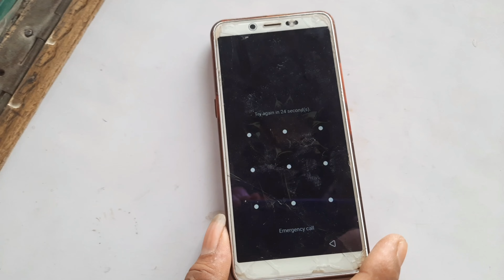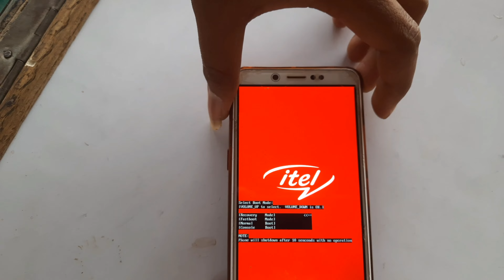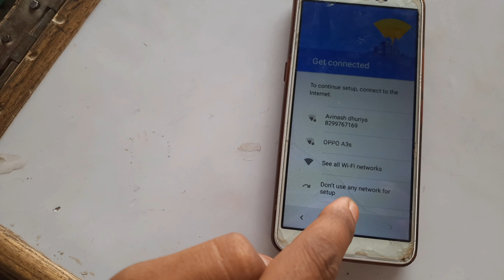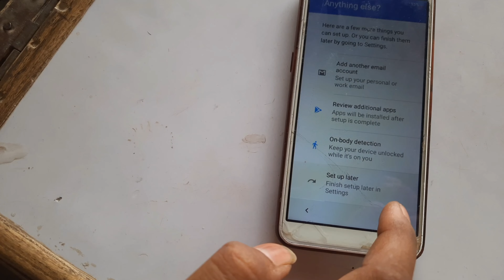Itel Mobile Ka Lock Kaise Tode/आईटेल मोबाइल का लॉक कैसे तोड़े/आईटेल मोबाइल का पैटर्न लॉक कैसे तोड़े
itel mobile ka lock kaise tode | आईटेल मोबाइल का लॉक कैसे तोड़े | itel mobile lock reset
Hello

aaj is video me app janege ki ham Itel Mobile  lock कैसे  remove करते है
aap itep by step fallow करेगे तो  apka  tecno  lock remove ho पायेगा .

HI DOSTO AAPMERE YOUTUBE CHAINNAL ME MOBILE RIPEYRING . MOBILE LOOK SE RILETIDE VIDEO DEKH SAKTE HAI. AAP MERE CHAINNAL KO SABSCRIBE KARE

मुझे पूरा यकीन है अगर अपने मेरा VIDEO STEP BY STEP पूरा VIDEO अनुसार किया होगा तो आप जरुर
अपने mobile का mi lock remove कर पायेगे .?

                       || thank for wach ||

Itel Mobile pinlock baypass .
  Itel Mobile baypass withaut computer .

 Itel Mobile unlock bypass
 Itel Mobile lock  bypass

remove Itel Mobile lock  bypass withaiut computer.
 Itel Mobile Lock remove withaut pc

○itel hard reset without pc
○itel ka lock kaise tode
○ itel profactory reset
○ Itel ka pattern lock kaise tode
○ Itel lock kaise tode
○ Itel hard reset password
○ Itel hard reset key
○ hard reset Itel
○ Itel pro ka lock kaise tode
○ Itel hard reset pattern lock
○ Itel hard reset
○ Itel forgot pattern
○ Itel ka pin lock kaise tode
○ factory reset Itel
○ tecno hard reset with pc
○ format Itel reset
○ hard reset Itel
Itel hard reset
Itel factory reset
Itel pattern unlock without data loss
Itel pattern unlock
how to unlock Itel pattern lock
how to unlock Itel
how to unlock Itel reset password
Itel Forgot password
Itel Forgot pattern
Itel restart problem